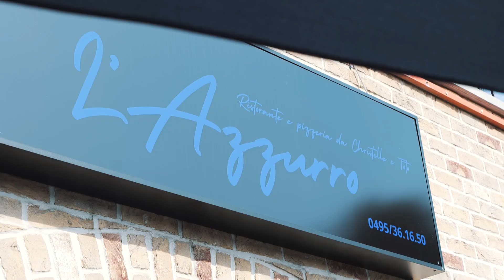Restaurant L'Azzurro - Jumet (Charleroi)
Fondé en 2002 par Christelle et Salvatore, le Restaurant l'Azzurro est une véritable institution à Jumet. En 2024, Aurélie et Nora ont repris le flambeau, perpétuant les traditions culinaires italiennes avec passion. Ici, chaque plat est une invitation au voyage grâce aux recettes familiales et aux ingrédients soigneusement sélectionnés.

À l'Azzurro, découvrez une escapade gourmande dans un cadre accueillant où règnent convivialité et authenticité. Que ce soit pour un dîner romantique, un repas en famille ou une célébration spéciale, vous serez charmé par la cuisine italienne authentique qui fait la renommée de ce snack-bar friterie.

Pour vivre cette expérience unique, retrouvez-nous à Jumet. Plongez dans le monde des saveurs italiennes et laissez-vous séduire par notre engagement envers les traditions culinaires. Nous sommes impatients de vous accueillir pour vous faire découvrir notre passion pour la gastronomie italienne.

INFO

Restaurant L'Azzurro
Rue Lion Jacques 25 C, 6040 Jumet (Charleroi)
0495/36.16.50